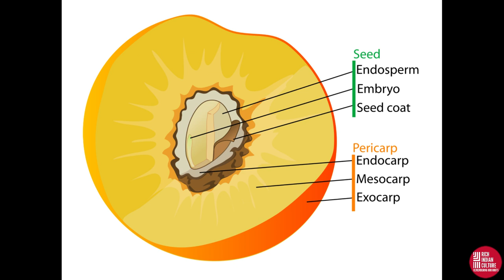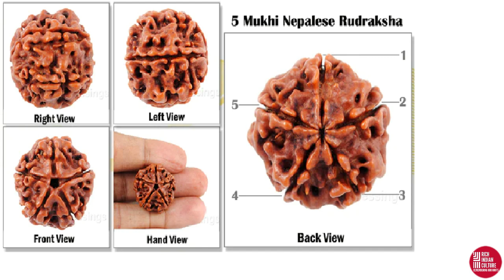RIC#08/Rudraksham - Tears of Lord Shiva (In Malayalam)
Rudraksha refers to a stonefruit, the dried stones of which are used as prayer beads by Hindus (especially Shaivas), as well as by Buddhists and Sikhs. The rudraksha stones are produced by several species of large, evergreen, broad-leaved tree in the genus Elaeocarpus, the principal species of which is Elaeocarpus ganitrus.
The stones are associated with the Hindu deity Shiva and are commonly worn for protection and for chanting mantras. The stones are primarily sourced from India, Indonesia, and Nepal for jewellery and malas (garlands); they are valued similarly to semi-precious stones. Various meanings and interpretations are attributed to rudraksha stones with different numbers of "faces" and rare or unique stones are highly prized and valued.